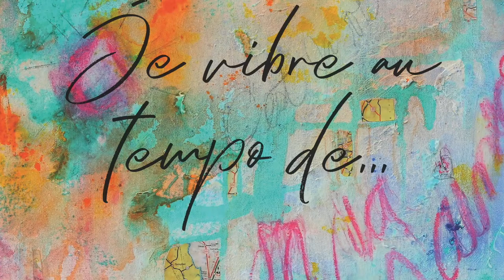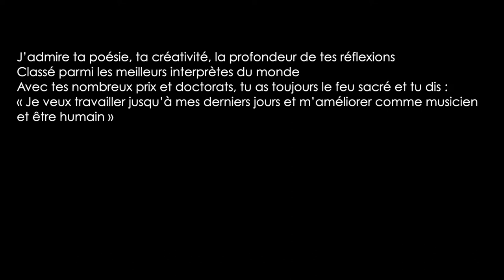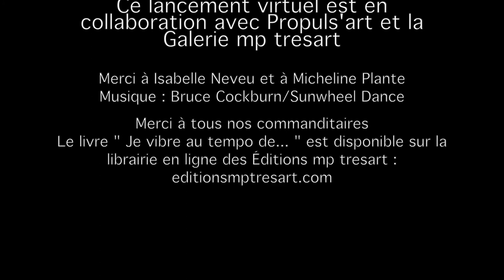Rencontre avec Micheline Plante dans le cadre du Lancement du livre " Je vibre au tempo de... "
Quarantième capsule vidéo le 29 août 2020 40/45)
Poète : Isabelle Neveu
Artiste : Micheline Plante
Coordonnatrice : Mélanie Poirier